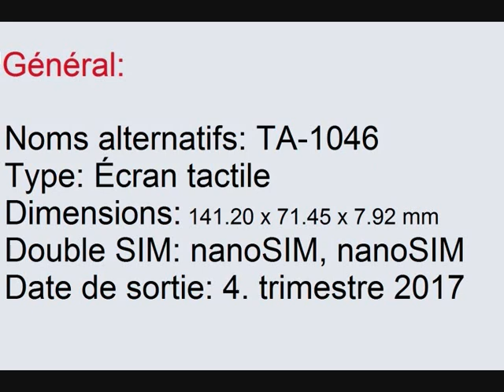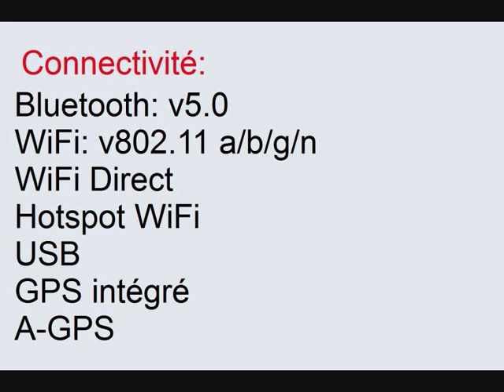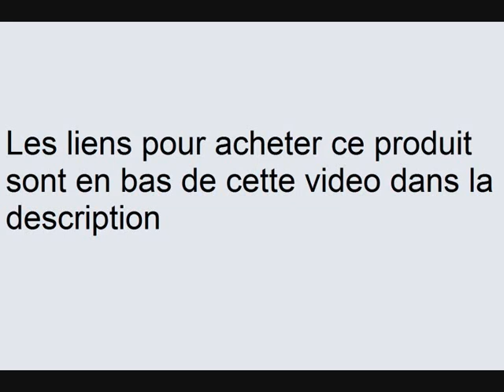Nokia 7 Dual SIM (TA-1046) fiche technique et caractéristiques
voila le lien pour acheter ce smartphone: